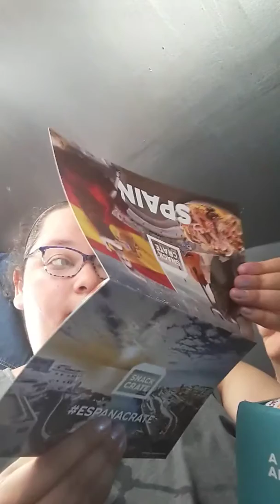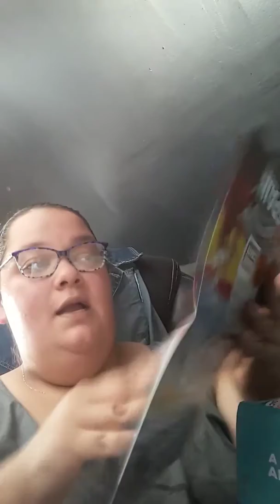Snackcrate July 2019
I got spain for my trial box my next big box starts next month